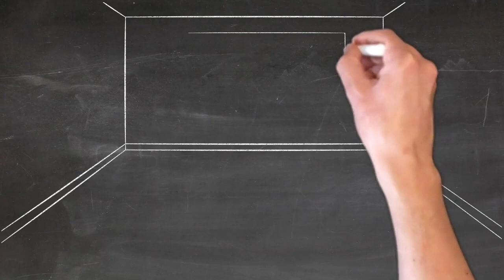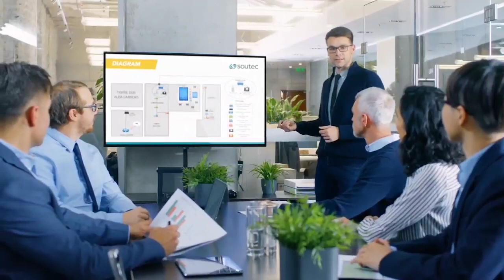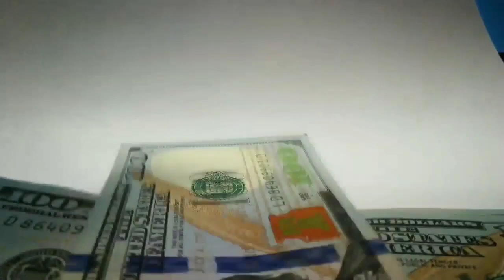दुश्मन को उसकी असली औकात कैसे दिखाए | Chanakya niti | chanakya neeti full in hindi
Chanakya Niti Neeti |  Motivational Video 2019

for more video like Motivational video | best motivational video in hindi | chanakya niti | chanakya neeti full in hindi |chanakya niti video |successful kaise bane| how to become successful| |chanakya niti full |best motivational video in hindi| motivational youtube successful kaise bante hai subscribe our channel

This Acharya Chanakya Motivational video in Hindi is about your faith and believe which can make or break your success.chanakya neeti full in hindi
This Chanakya Inspirational speech talks about confidence and attitude to achieve success in Life.

कोई कुछ नहीं बिगड़ सकता आपका | chanakya niti full in hindi| Best motivational video in hindi

You can also watch motivational speech, chanakya niti, chanakya niti in hindi, chanakya niti video, chanakya neeti in hindi, chanakya neeti, meaning of shaam daam dand bhed, best motivational video in hindi, motivation video, success, successful kaise bane, successful kaise bane in hindi, successful story of businessman, successful story in hindi, buisnessmen success, how to become rich, how to become successful on youtube